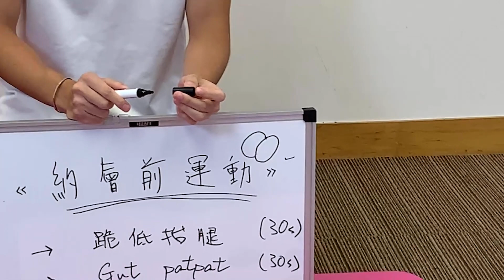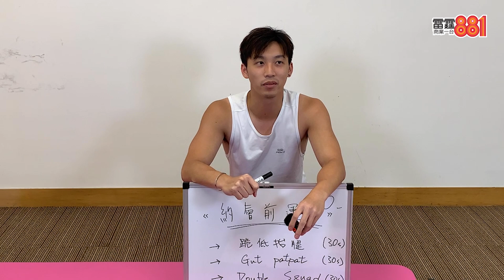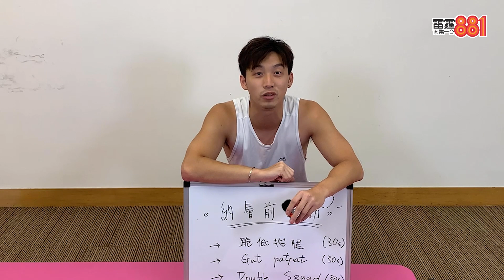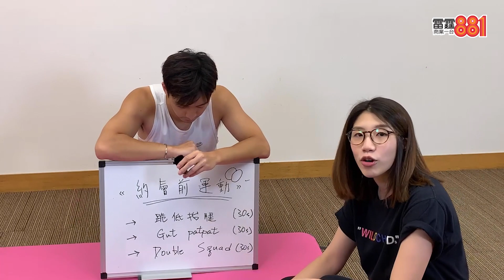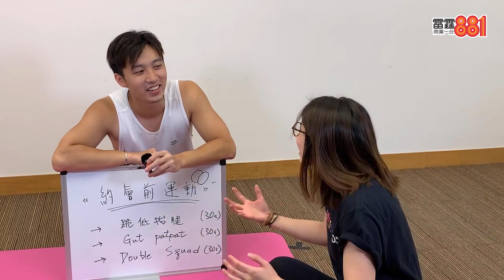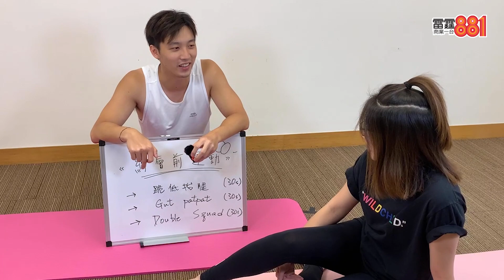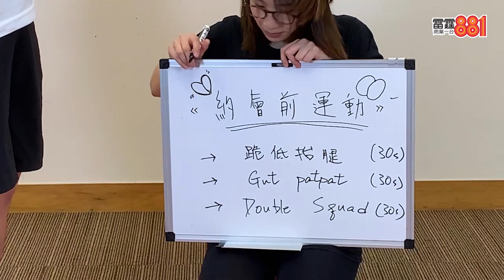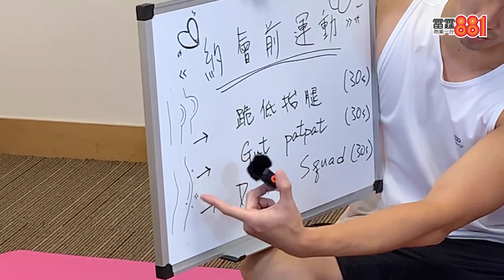約會前運動 10/6【天欣｜881DJ直播 】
每逢星期四天欣都會同大家開Live分享吓約會前可以做嘅運動。

每星期一至五下午1點，雷霆881 DJ主持會喺FB開直播，分享各類生活、娛樂、音樂等話題，聽眾仲可以同主持互動傾偈㖭！

雷霆881
881DJ直播
直播時間：每星期1-1點半